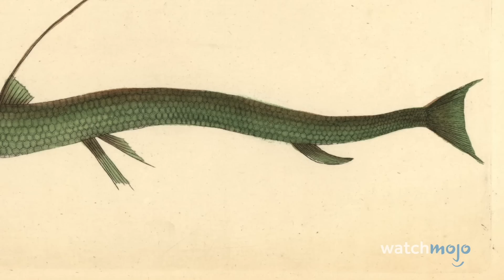Top 10 Disturbing Scientific Deep Sea Discoveries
These deep sea discoveries will freak you out! Welcome to WatchMojo, and today we’re counting what sound like the coolest new metal band names, but is actually a list of unsettling creatures scientists have discovered in the dark ocean depths. Our countdown of the most disturbing scientific deep sea discoveries includes Vampire Squid, Goblin Shark, Giant Isopods, and more! Which of these deep sea discoveries do you find the most amazing?